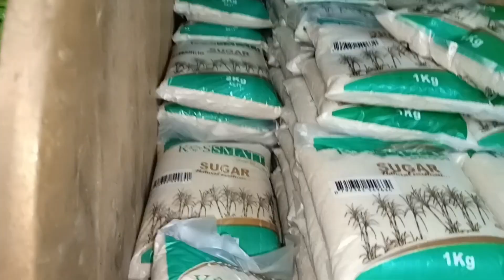VLOG; SKIN CARE PRODUCTS FROM DUBOIS //FEW ERRANDS //GIRLS MEET UP //A RANDOM DAY WITH ME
Hey loves welcome to today's video 😁. so amazing 😍.

You can also appreciate me on the dollar 💰 sign below my video written as thanks ☺️ I'll highly appreciate.